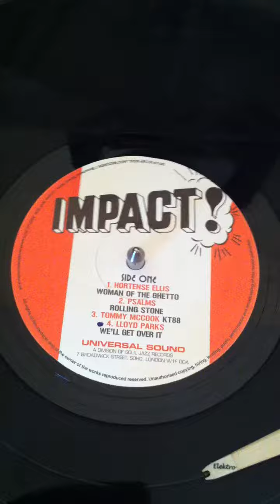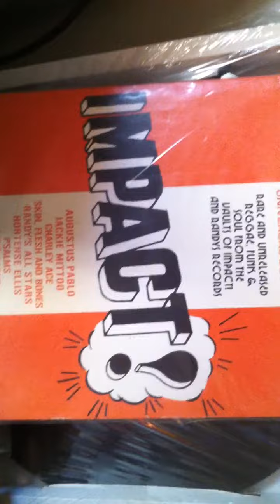LLOYD PARKS ~ We'll Get Over It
Prod : Clive Chin ~ IMPACT ~ LP1 (Side 1, Track 4)  ~ Universal Sound, Division Of Soul Jazz Records ~ 2003 ~ US ~